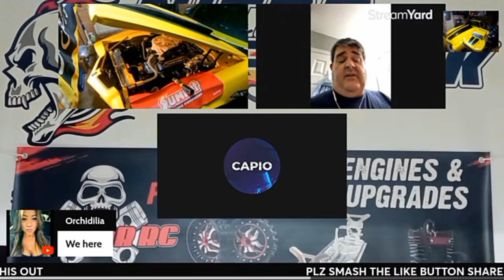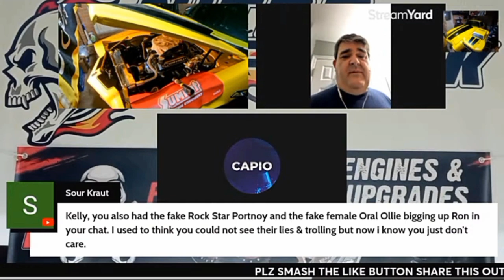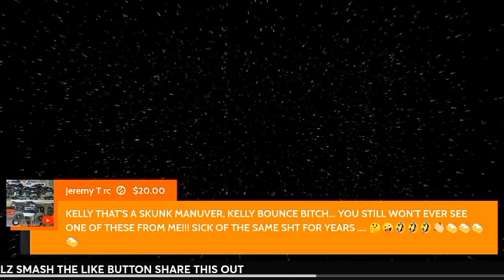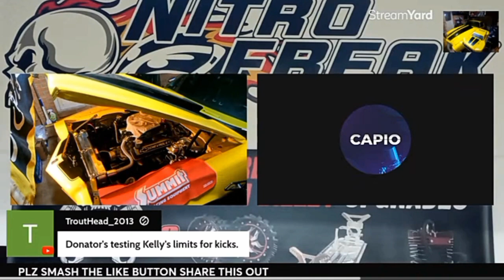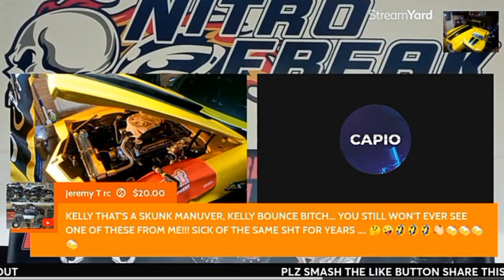Grilled On Panel